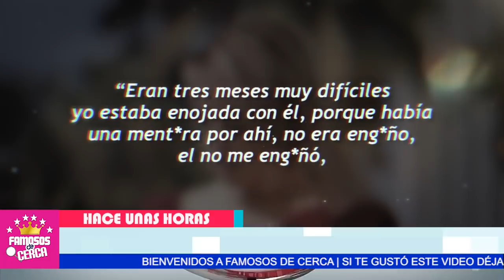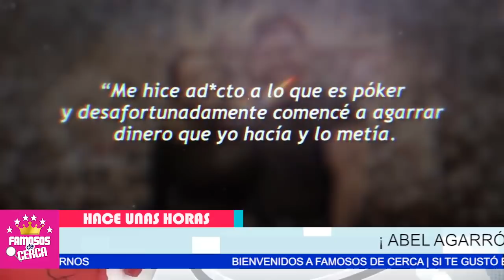📌🔴 ¡ 𝗨𝗟𝗧𝗜𝗠𝗔 𝗛𝗢𝗥𝗔 ! Rosie Rivera 𝗟𝗘 𝗤𝗨𝗘𝗠𝗔 𝗟𝗔𝗦 𝗣𝗔𝗧𝗔𝗦 Al Marido de Jacqie Rivera / 𝗔𝗤𝗨𝗜 𝗧𝗘 𝗖𝗨𝗘𝗡𝗧𝗢 😱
Hace Algunos Minutos : Temerosos Los Hijos de Jenni Rivera DESCONFIAN Del Esposo de Jacqie.

 BIENVENIDOS!!!
chismes de farandula
escandalos
De primera mano
noticias
famosos mexicanos
mexico
el gordo y la flaca
estados unidos
farandula 2021
entretenimiento
farandula mexicana
chismes de famosos 2021
ventaneando
famosos
un nuevo dia
espectaculo
Hoy